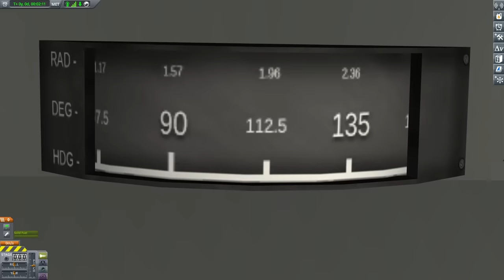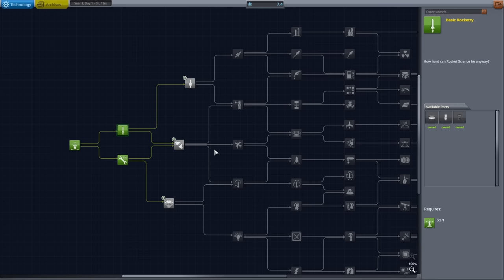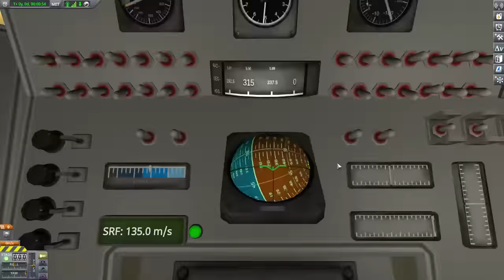Many astronauts were harmed in the making of this video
I made a space center that focuses on cool explosions.